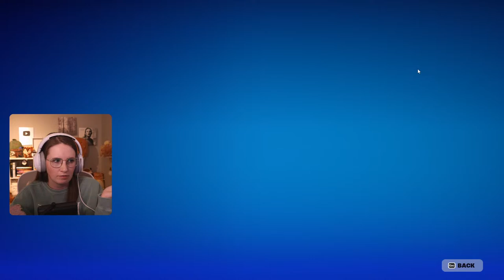Fortnite IS cozy.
Today we are playing some Fortnite! Hope you enjoy!

You can support me an my channel by using my code CAITO in the Fortnite store 💛

🥔 No spamming.